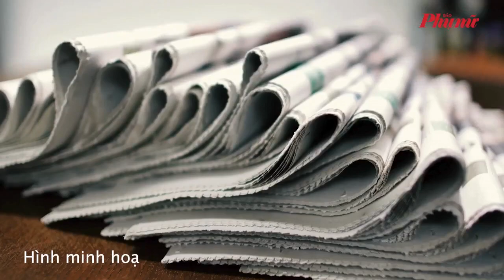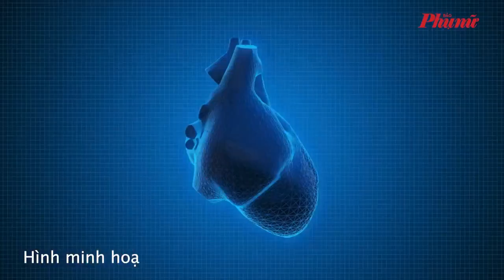Vì sao trẻ em hay bị điện giật vào mùa đông? | Báo Phụ Nữ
Vào mùa đông, trong gia đình thường sử dụng các thiết bị điện để sưởi ấm nhưng không để ý đến việc an toàn, vì tò mò trẻ nhỏ có thể cắn hay nhai dây điện, nghịch phích cắm điện dẫn đến những sự việc đáng tiếc.